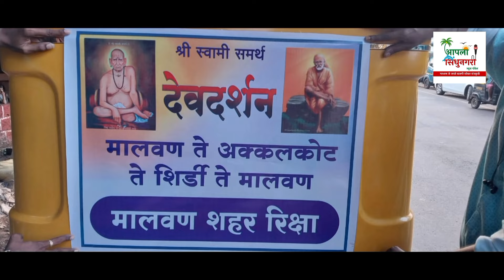मालवणच्या १९ रिक्षा चालक मालक बांधवांच्या 'अक्कलकोट- शिर्डी देव दर्शन यात्रा २०२४' ची शुभारंभ रॅली.